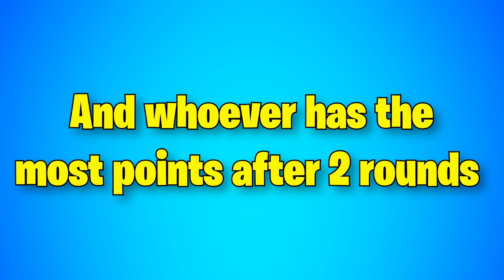PRO Vs NOOB in FORTNITE! | Royalty Gaming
PRO Vs NOOB in FORTNITE! Ferran & Ali Challenge Each other in Fortnite